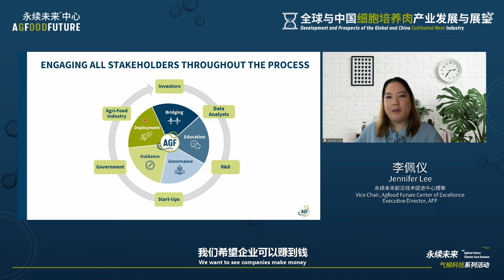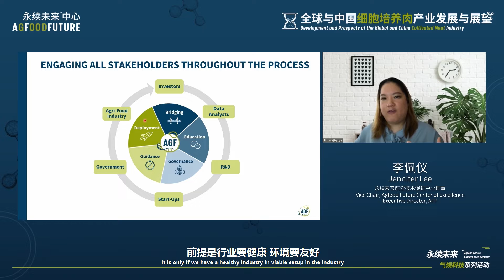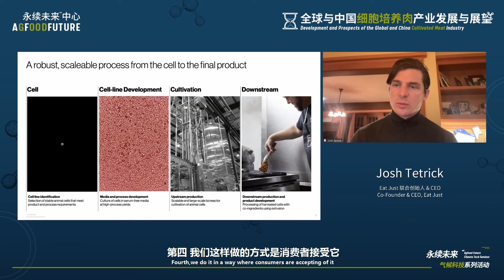HIGHLIGHT: HISTORIC China Global Protein Event!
Amidst a global food crisis, Josh Tetrick, David Welch, Caio Malufe, and other agri-food industry thought leaders joined policymakers from China’s Ministry of Agriculture and Rural Affairs online to discuss food security and the prospects of cultivated meat in China and around the world!